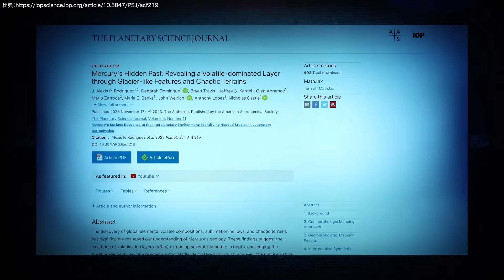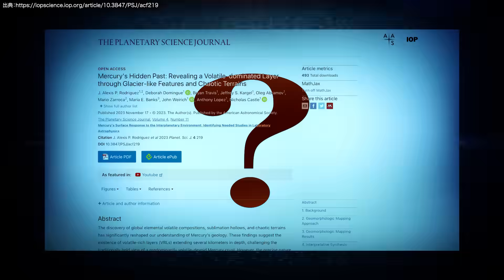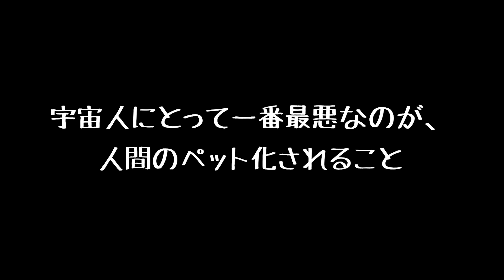やりすぎ都市伝説が本当に伝えたかったメッセージとは。【やりすぎ都市伝説2024新春】